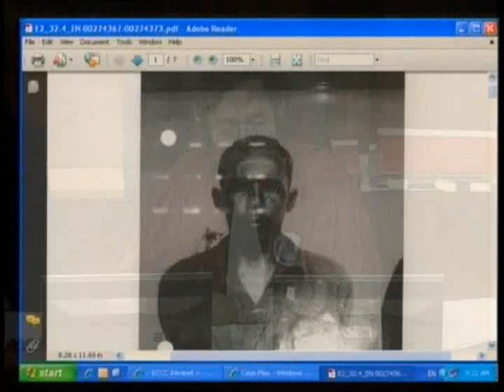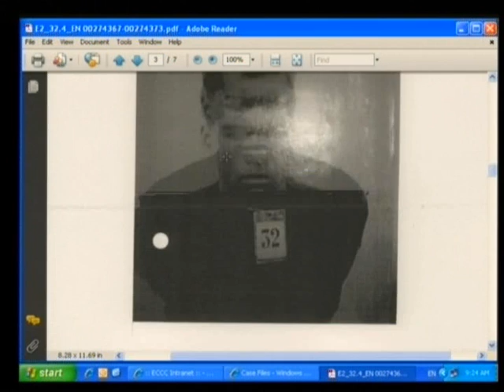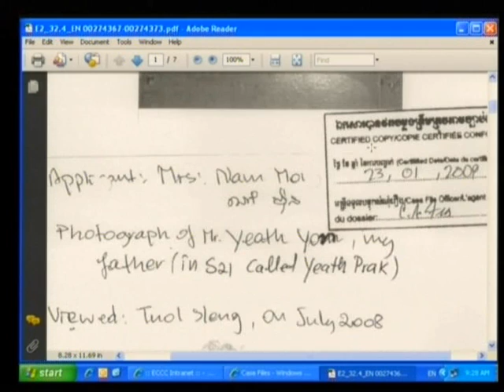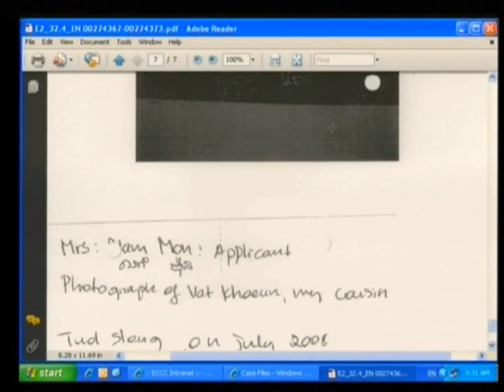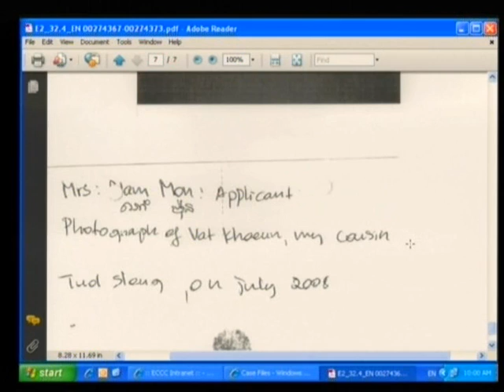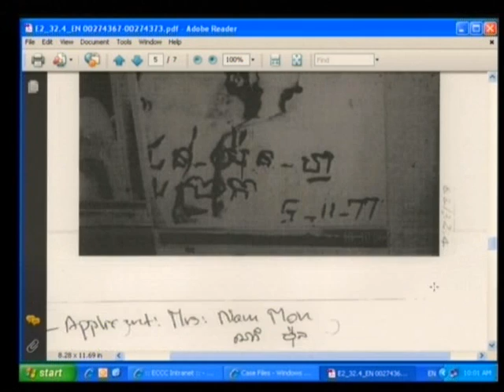Session 1 - 13 July 2009 - Case 001 - Fl/Kh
Questioning of CP Nam Mon and Witness Mam Nai, alias Chan.